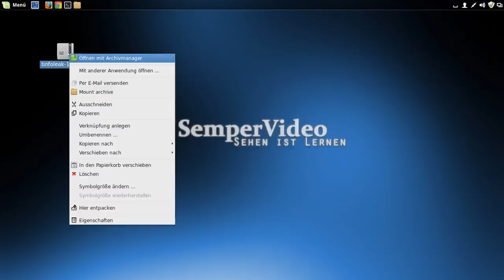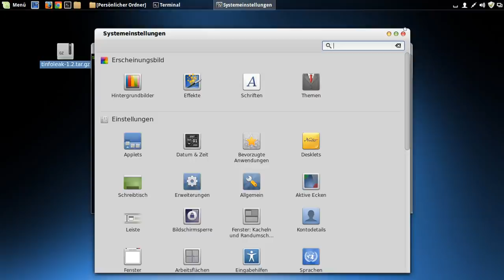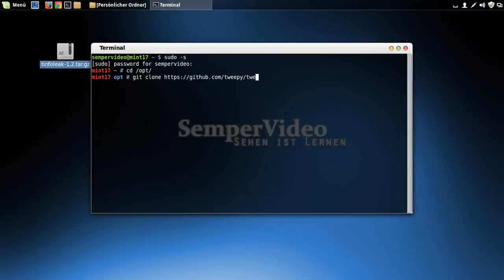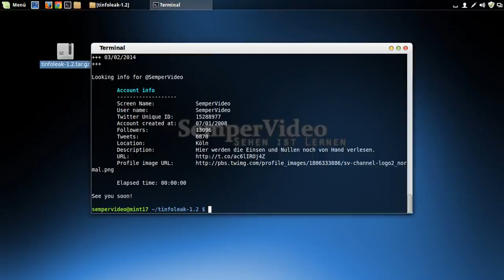Tinfoleak installieren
In diesem Video wird gezeigt, wie Sie Tinfoleak installieren können.

python pip über die Softwareverwaltung installieren.

cd tweepy
python setup.py install